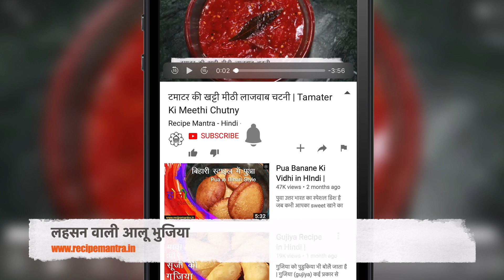Bihari Aloo Bhujia Lahsun Wali-Kurkure Aloo Fry Recipe - बिहारी आलू की भुजिया- बिहारी आलू भुजिया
(bihari recipe) आलू की भुजिया खाने में (bihari aloo ki bhujia recipe in hindi) बहुत ही स्वादिष्ट लगता है। (aloo bhujia) अक्सर जब हम आलू की (aloo bhujia recipe) भुजिया बनाते है तो वो या (bihari aloo ki bhujia recipe) तो टूट जाती है या तो फिर (kurkure aloo fry recipe) हमारी भुजिया क्रिस्पी नहीं (aloo ki bhujia) बनती है। आलू की भुजिया (aloo ki bhujia recipe) कम समय में बनकर बहुत ही (bihari aloo bhujia) आसानी से तैयार हो जाती है। (aloo ki bhujia recipe) आज मैं आपके साथ बिहारी (how to make bihari aloo bhujia) आलू की भुजिया की रेसिपी शेयर करने जा रही हूँ। (how to make aloo ki bhujia) बिहारी आलू की भुजिया की इस रेसिपी को (bihari bhujia) आप बच्चो के लंच बॉक्स में बनाकर दे (aloo ki sabzi) सकते है या कभी आपको सफर में जाना हो तो आप इस भुजिया (aloo bhujia banane ki vidhi) को बनाकर ले जा सकते है क्योकि इस बिहारी भुजिया में हमने (aloo bhujia banane ki vidhi) प्याज़ का इस्तेमाल नहीं किया है जिसके वजह से ये भुजिया जल्दी ख़राब भी नहीं होती है। आप इस आलू की भुजिया को रोटी, पूरी या पराठे के साथ गरमा-गर्म सर्व करे।